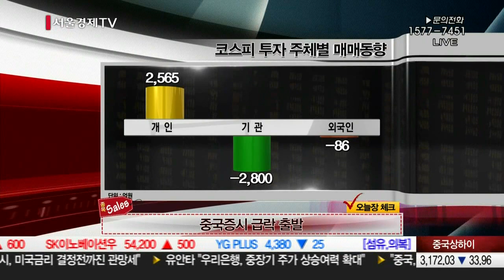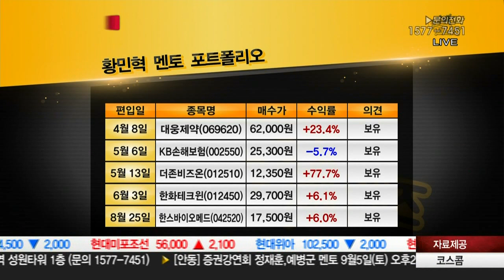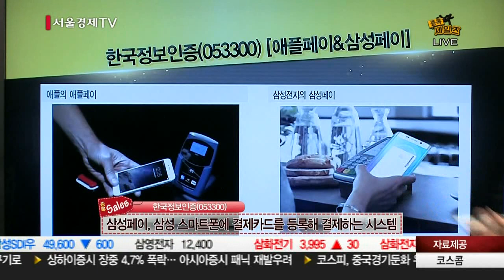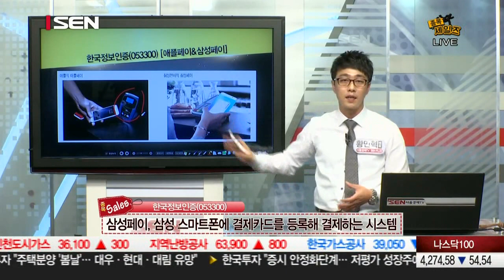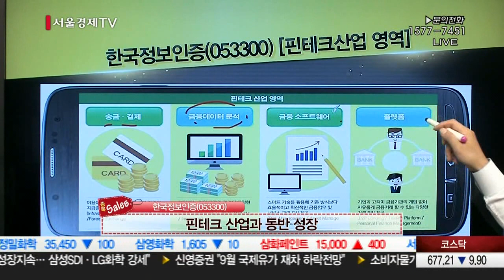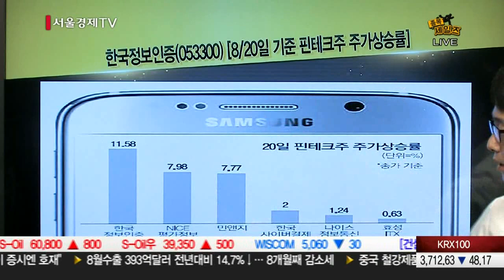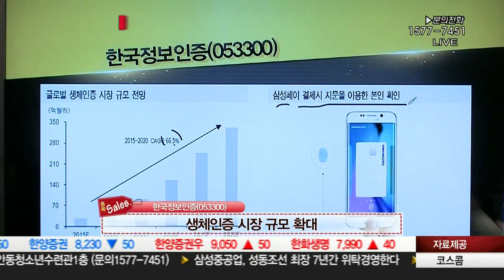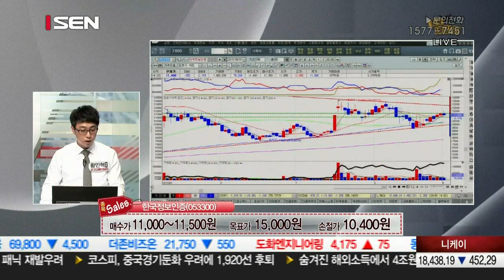20150901_종목 세일즈_123회